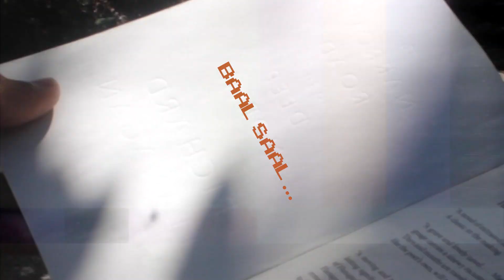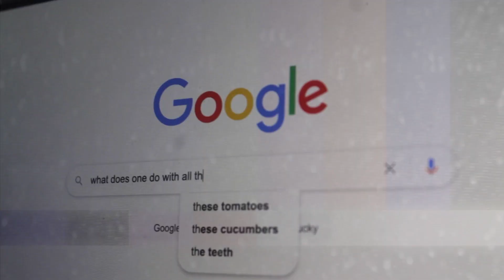Baby Mahi - Baalsaal (official music video)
Music video for 'Baalsaal,' the second single by Baby Mahi. The song is an ode to hopefully escaping baalsaal (BS) once in a while.

Written, recorded, mixed by Saadman Maheer
Mastered by Sinjan Saadat

Rose Cianflone on violin & backing vocals

Video starring Baby Mahi, Kanna Dey, Curie the Cat
Shot by Sam Engebretson, Aashnai Syeda, Sayed Himu
Edited by Sam Engebretson, Saadman Maheer